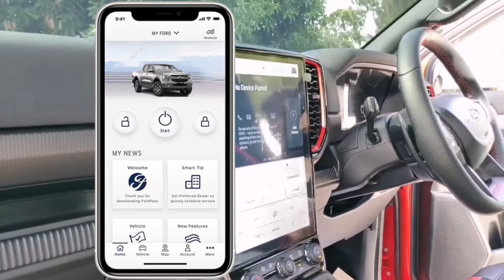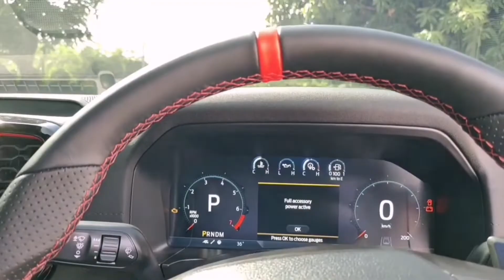รีวิว ก่อนส่งมอบ Next-Gen ​Raptor​ เบนซิน​ 3.0​L Ecoboost ​V6​เทอร์โบคู่​เ สนใจ​083-7131888​เก๋​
Next-Gen​ Raptor
เครื่อง​ยนต์​เบนซิน​3.0ลิตร Ecoboost ​V6​เทอร์โบคู่​ แรงม้า 397แรงม้า แรง​บิด​583 นิวตันเมตร ทำงานคู่กับเกียร์อัตโนมัติ 10 สปีด
ราคารถ1,869,000
เพิ่มสติ๊กเกอร์​ 10,000
สีส้ม สีเทา บวกสี10, 000

โหมดการขับขี่
ระบบขับเคลื่อน 4 ล้อ มาพร้อม 7 โหมด การขับขี่ ประกอบด้วย โหมดปกติ โหมด Sport โหมดถนนลื่น โหมดหิน โหมดทราย โหมดโคลน
โหมดบาฮา

ระบบเบรคใหม่พร้อมระบบหม้อลมเบรคแบบไฟฟ้า

เกียร์อัตโนมัติแบบ E- shifter และเบรคมือไฟฟ้า

โช๊คอัพ Fox ขนาด 2.5 นิ้ว Internal by Pass พร้อมเทคโนโลยี live Valve

หน้าจอแบบสัมผัส 12 นิ้ว
เชื่อมต่อ Apple carplay และ Auto Android ระบบ Ford Pass
แท่นชาร์จโทรศัพท์แบบไร้สาย
ระบบเสียง b&o พร้อมลำโพง 10 ตัว
เบาะนั่งปรับไฟฟ้า 10 ทิศทาง
แผงหน้าปัดขนาด 12.4 นิ้ว

สนใจโปรโมชั่น​
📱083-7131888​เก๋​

NextGenFord​ฟอร์ดเรนเจอร์ตอนเดียว